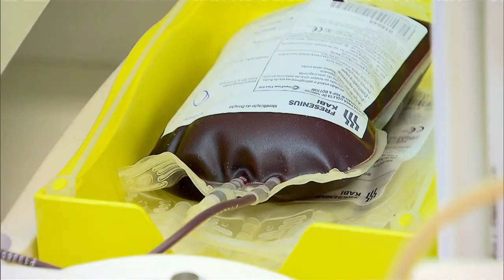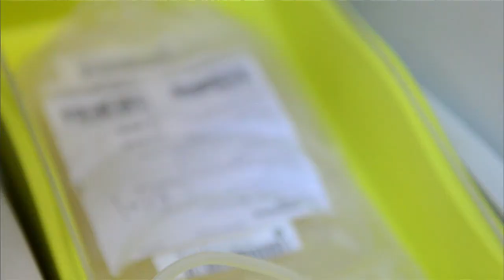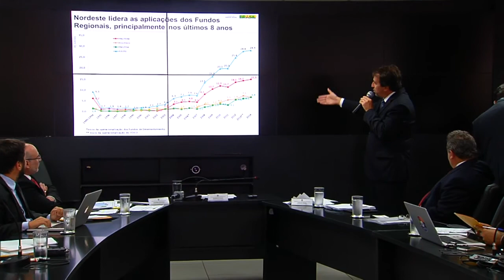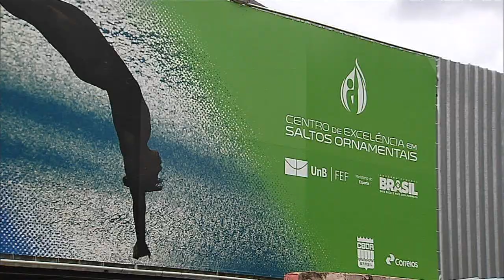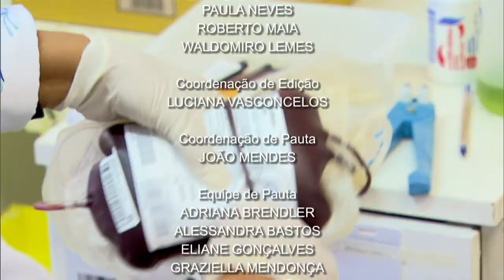NOTÍCIAS DA SEMANA - 28 de março